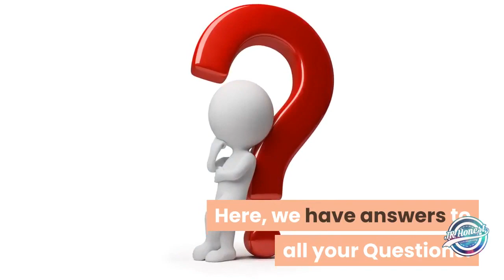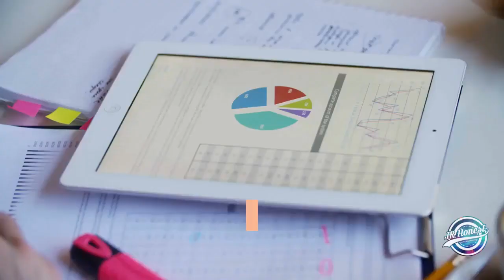Baby Sleep Miracle Review (2021) - ⚠️ Is Baby Sleep Miracle Program By Mary Ann LEGIT or SCAM ?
What is Baby Sleep Miracle?

1- The Baby Sleep Miracle is a program that can benefit parents and caregivers with young kids struggling with sleep. The program offers detailed and easy-to-follow strategies to help you train your baby to get a good snooze.

2- Unlike other popular sleeping tips you can find on the internet, this system was designed based on scientific studies. The creator considered studies conducted by Harvard Medical School and Stanford Center for Sleep Science and Medicine.

3- Apart from being scientifically proven, the tips mentioned in the Baby Sleep Miracle program are also natural and safe. Other sleep techniques only focus on putting babies to sleep regardless of the consequences. This miracle program, however, cares about your child’s overall wellbeing. It does not require the use of harmful medications or even the use of the Ferberization (“crying out”) method.

4- The Baby Sleep Miracle program was created by a reputable clinical psychologist named Mary Ann Schuler. Schuler came up with this idea after she felt desperate to find ways to put her baby to sleep. Apparently, she researched online, bought books and tapes, and even spent serious money with sleep consultation to no avail. Before she reached the point of despair, Schuler finally took matters into her own hands. She decided to find the answers herself as none of the methods available truly work.

5- Schuler asked for the help of her doctor and psychologist friends to provide inputs on her project. Apart from accessing medical databases, she also went through numerous sleep-related studies to find a pattern she can use. Considering her tenacity to find solutions to her child’s sleeping problem, she eventually found “sleep-ticks” that worked. Since she knows firsthand how challenging this problem is, she decided to share the information with others. This led to the launch of the Baby Sleep Miracle program.

 Search Tags ( Ignore)

buy Baby Sleep Miracle,